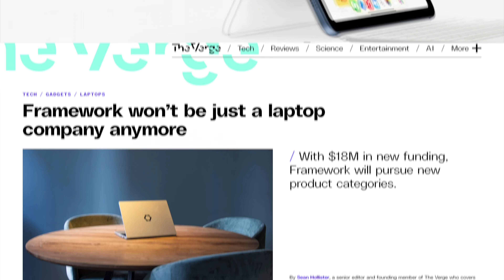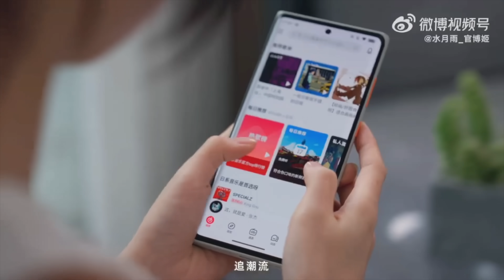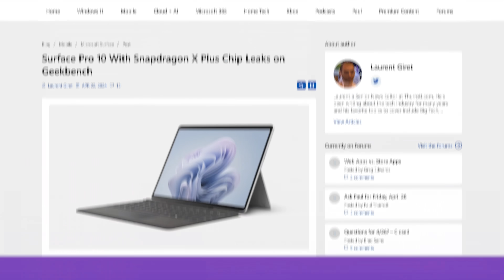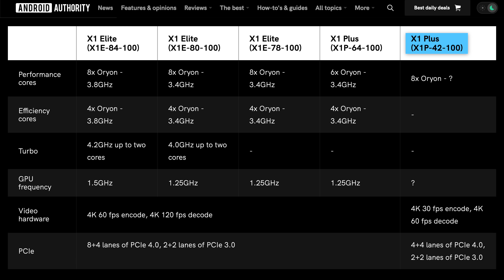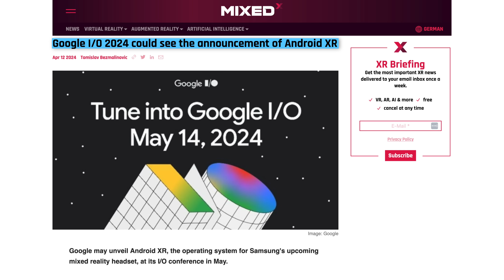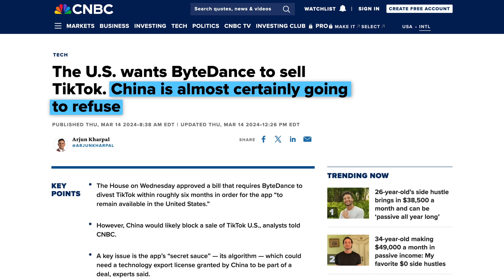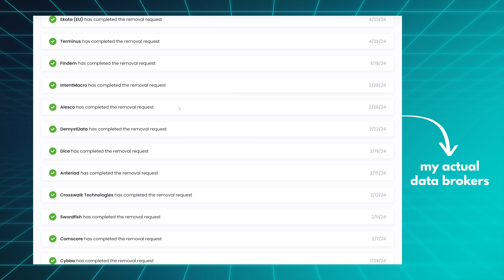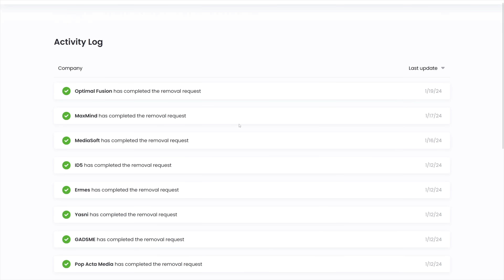2 new chips to challenge Apple!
This week w learned of 2 new Snapdragon X Plus chips for Windows on ARM, Meta opened Horizon OS to become the Android of VR and the TikTok "ban" passed.

Episode 195

►►► TechAltar links ◄◄◄

0:00 Intro
0:20 The Brief
1:36 Release Monitor
3:10 Snapdragon X Plus x2
5:00 VR revival
7:19 TikTok ban
9:05 Fight data brokers with Incogni